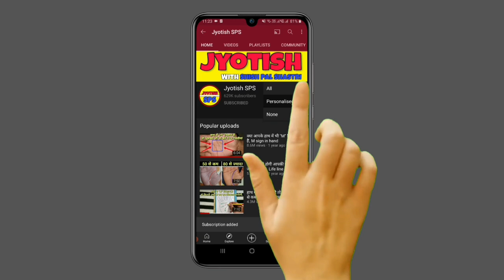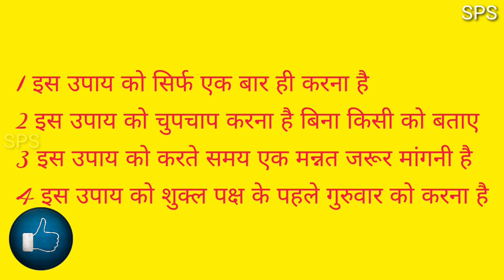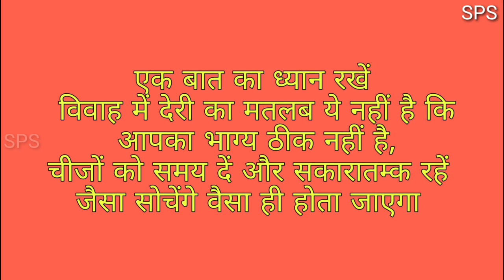रिश्ता आता है पर बात पक्की नहीं होती, Shadi ka achuk upay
1 Like = More Motivation

***about video***
shadikaupay ke related sawaal
▶ vivahkaupay kya hai?
▶ rishta aana per baat pakki na hona?
▶ shadi ki baat kese pakki kre?
▶ best remedy for quick marriage?
▶ vivah ke achuk upay kya hai?
▶ shadi ke achukupay kya hai?
▶️ haldi ka achuk upay kya hai?

***about channel***
Welcome to Jyotish SPS official YouTube channel. Here we upload astrology topics like vastu shashtra, hastrekha , palmistry , lal kitab, gems, stones, ratna, kundali, marriage, vivah ke upay, shadi ke upay, achuk upay, rudraksha, festival, events, tithi, grah, health tips etc. Toh aapki har problem ka samadhan chamatkari upay se kiya jayega

This is an astrology video, it may not be 100% accurate